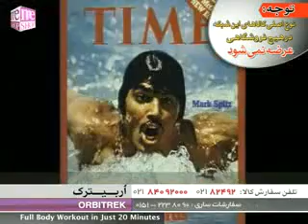Meshop TV - Orbitrek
شبکه می شاپ - اربیترک